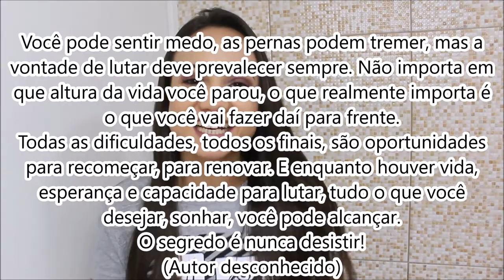MAIOTODODIA 31:🌻RECOMEÇO!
💋 Beijos.